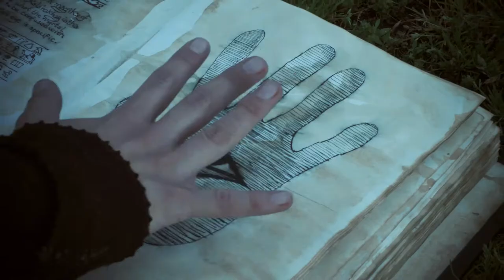Grimoire 1x10 Coming Full Circle (Official Trailer)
The Season One Finale
"Coming Full Circle"
Airing Thursday March 22 2018.